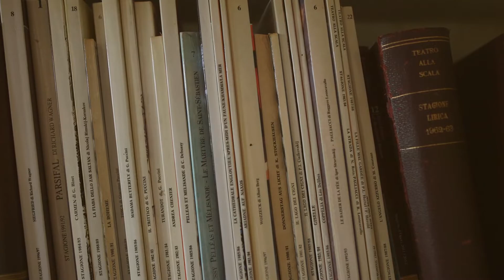Wedding at Dimora Buonriposo - Fabio & Laura | Roland's Catering